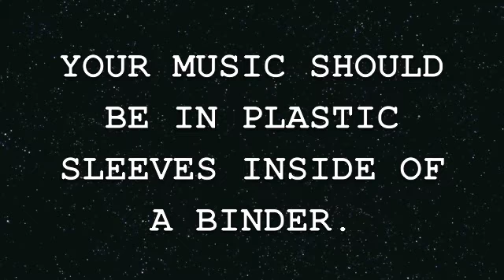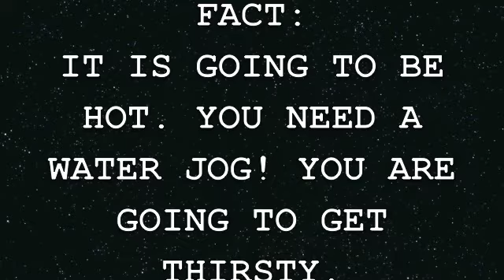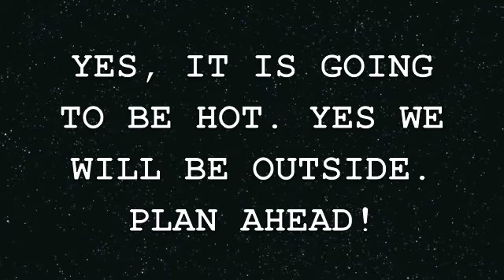band camp video 2013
Band Camp video